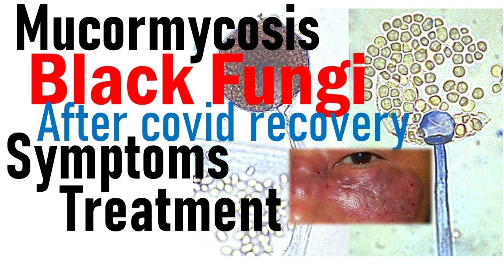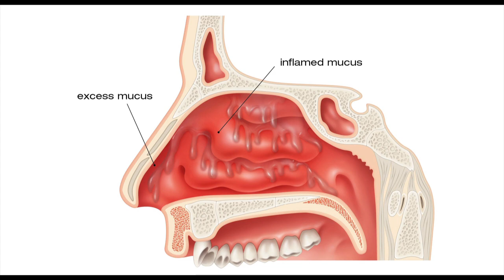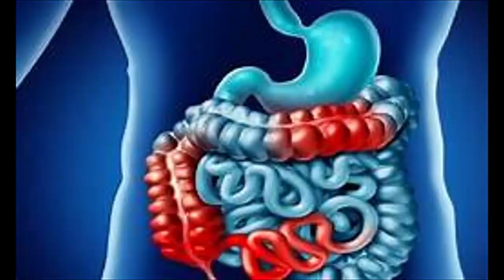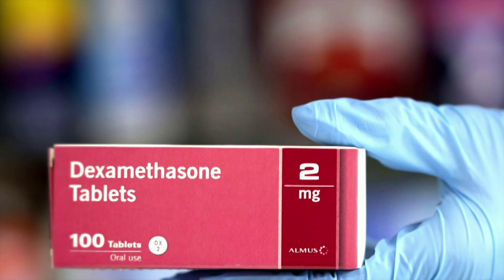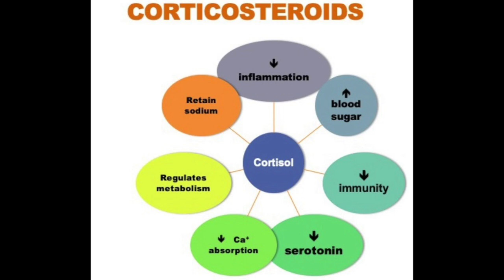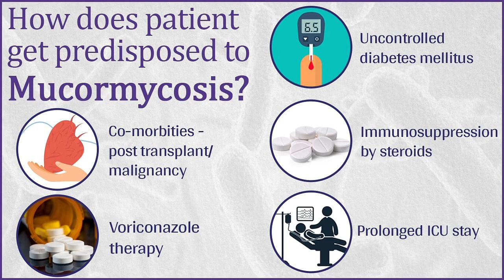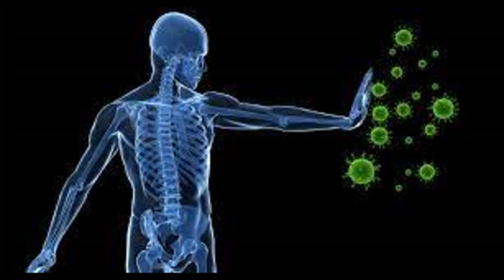Black Fungus Explained.. Black Fungus In Post Covid Patients, Why?Epidemic In Pandemic -Mucormycosis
Black Fungus Explained..
Black Fungus In Post Covid Patients, Why?
Epidemic In Pandemic
Black Fungus caused  by Mycormycosis

Symptoms:-
Cough, Blurred Vision, Body Pain, Brain damage also leads to dead.

Treatment :-
Amphotericine B

Prevention:-
Avoid exposure in sand which has more fungal spores.
Wear Mask,  Wear Glows and socks while on soil
Wash Hands thoroughly

Black Fungus In Post Covid Patients:-
During Corona Infection, virus cause inflammation so in second week steroid is given to reduce the inflammation.

Steroid side effects
Reduce Immunity and Increase Blood Sugar level.

Don't Panic:-
Black fungus will occur in patient with lower immunity

This Channel is exclusively for all Current Affairs, Motivation, General Information etc.,